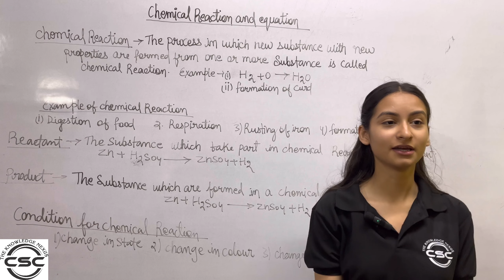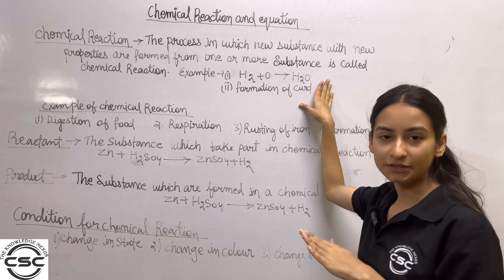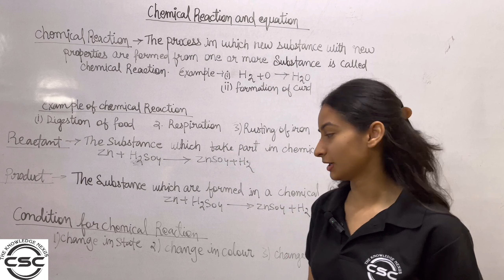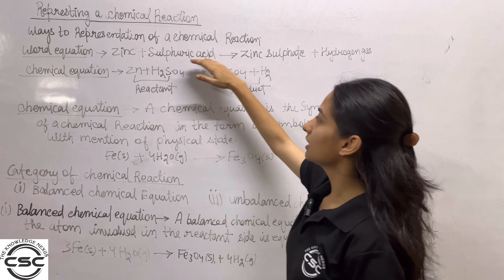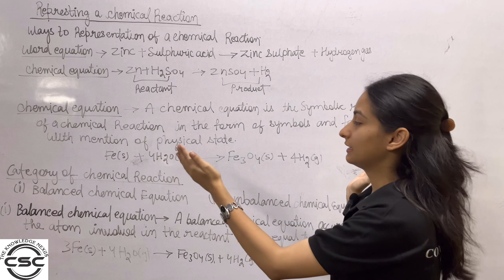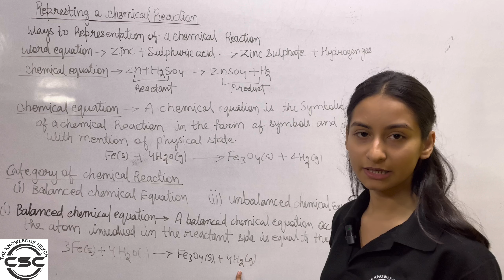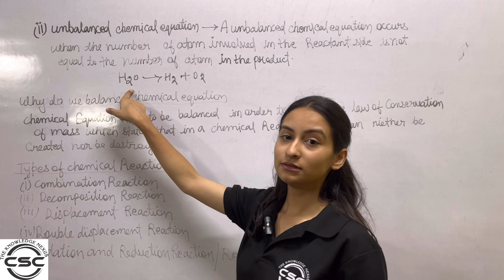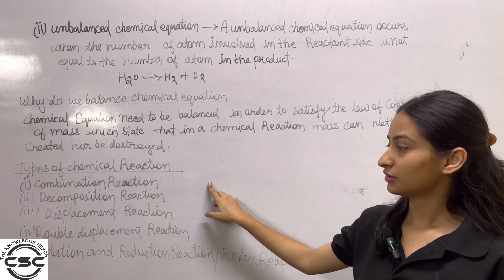Chemical Reactions: An Introduction to Reactions and Equations"|CSC-THE KNOWLEDGE NEXUS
Welcome to our introductory class on chemical reactions! In this series, we will embark on a fascinating journey through the fundamental concepts of chemical reactions and equations. Whether you're new to chemistry or seeking a refresher, this course is designed to provide you with a solid foundation in understanding how substances interact and transform.

Throughout the sessions, we will explore various topics, including the basics of chemical reactions, balancing equations, types of reactions, and the role of catalysts. Through engaging explanations, visual aids, and interactive examples, you will gain a clear understanding of the underlying principles governing chemical transformations.

By the end of this course, you will have a firm grasp of key concepts and be able to decipher chemical equations, predict reaction products, and comprehend the driving forces behind these transformations. Join us on this educational journey as we unravel the wonders of chemical reactions and equations, empowering you with the knowledge to navigate the intricate world of chemistry with confidence.